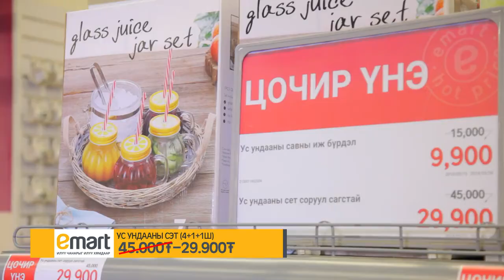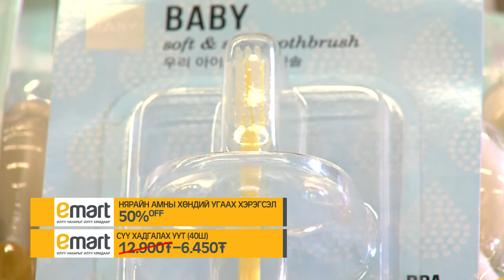№6-2 Хямдралын десант буулаа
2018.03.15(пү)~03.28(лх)